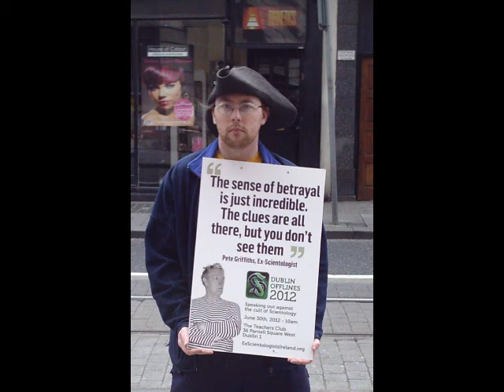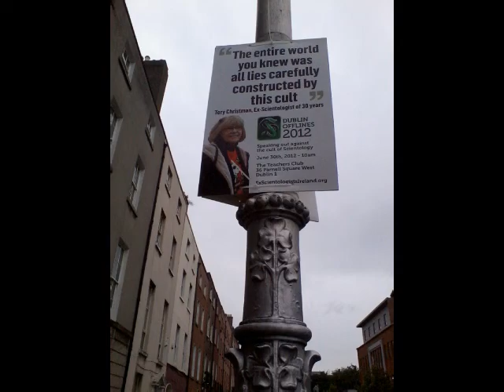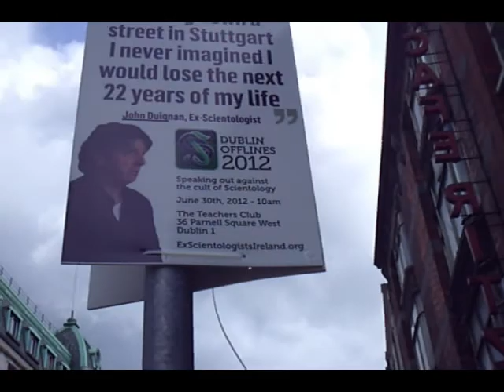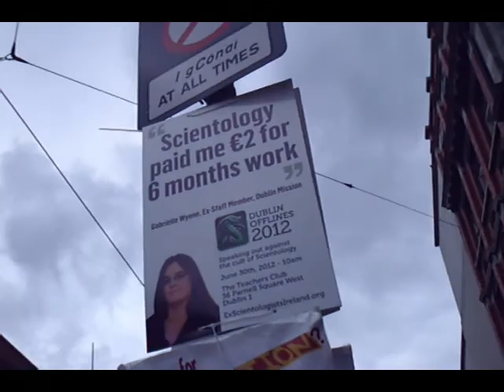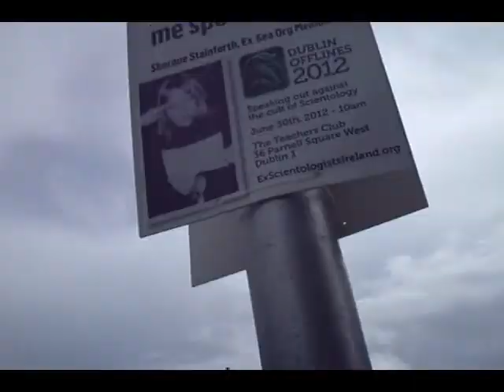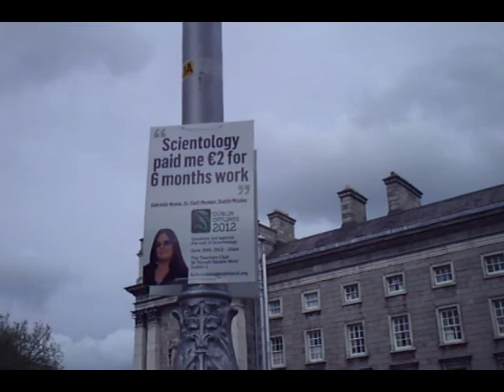Dublin Offlines: Speaking out against the Scientology cult - posters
June anti-Scientology protest in Dublin, and conference posters erected.